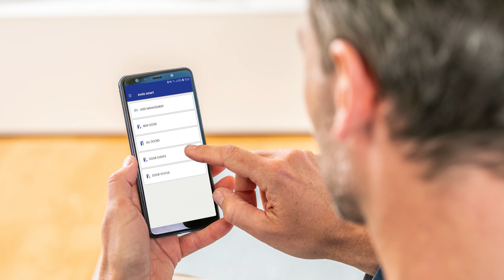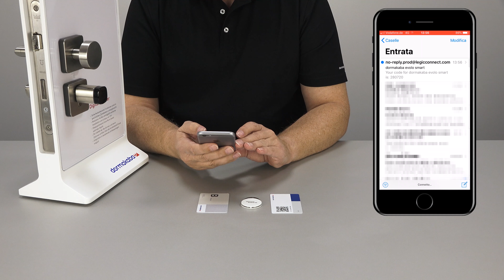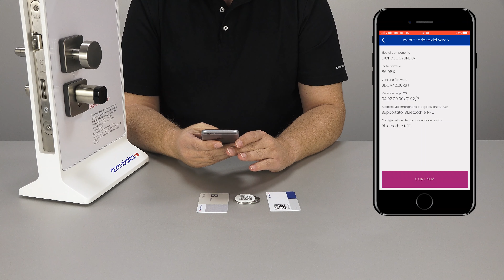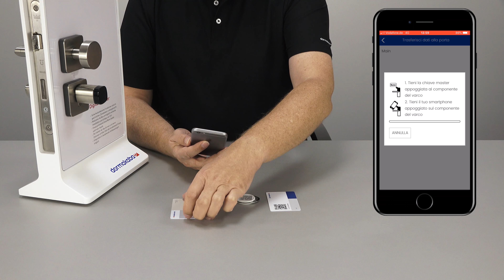dormakaba evolo smart - Creazione di porta e utenti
Questo video mostra come creare nuove porte e utenti con dormakaba evolo smart.